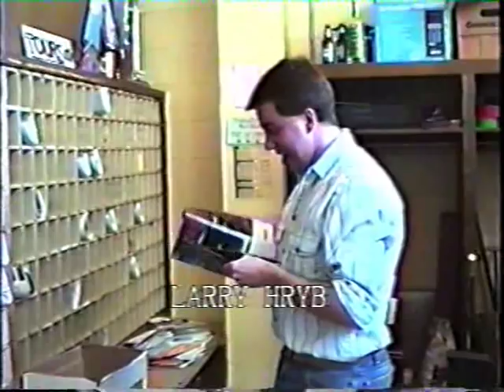Syracuse University - Dellplain Hall Staff Video for 1988-89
I was an RA (resident advisor) in Dellplain Hall when the dorm had a huge playing field in front of it.  That is now some new dorm between Dellplain and Marion.

It was the time of the Jabberwocky and a real dining hall without fast food commercial crap.

Here are some very cool people in a fun video.